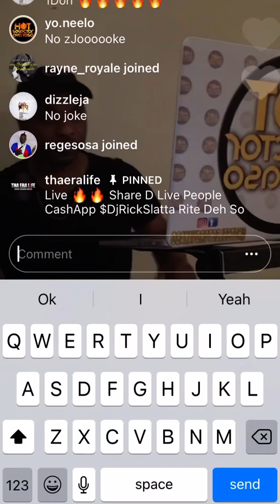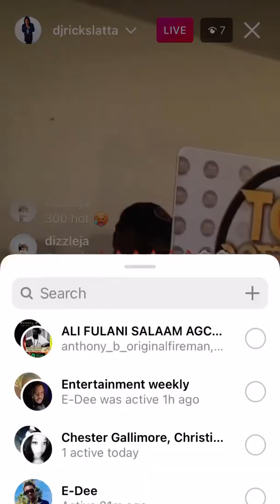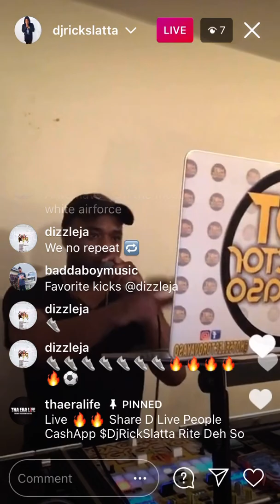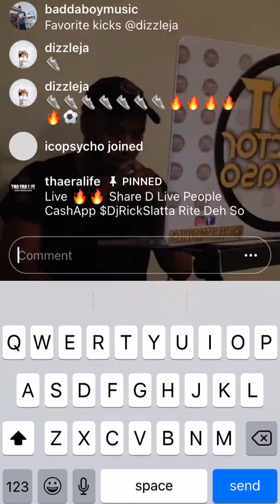Rick Slatta Ermack 1Don 300 Dizzle JA